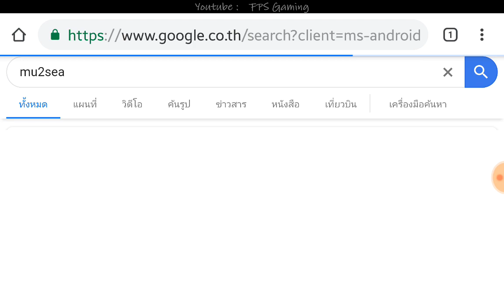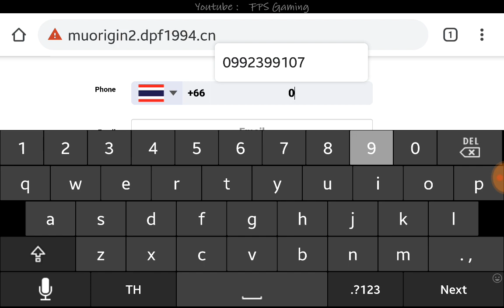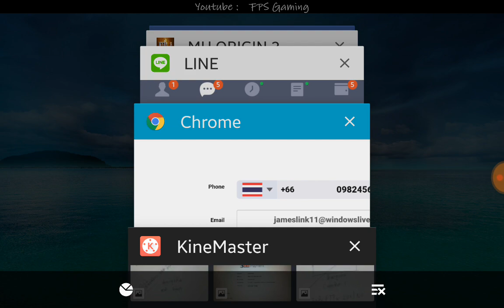วิธีรับรางวัล การลงทะเบียนล่วงหน้า MU Origin 2 เข้าด้วยมือถือนะครับ